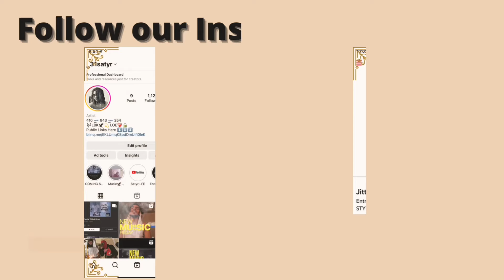THAT'S MAJOR!!! | Jay Fizzle - Hood Rich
LOOK ME UP ON APPLE MUSIC TOO MUSIC ALL OVER EVERY PLATFORM CHECK ME OUT ON GOOGLE TWO, LOVE ~ Satyr

Vlog Satyr Lfe